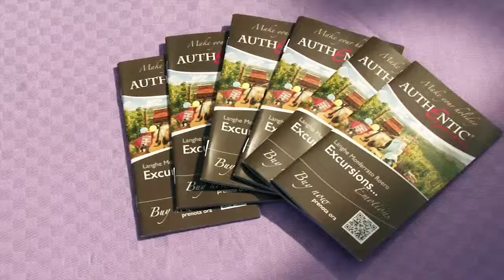Vivi il panorama - Landscape experience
Discovering the beautiful landscapes, from a different point of view!